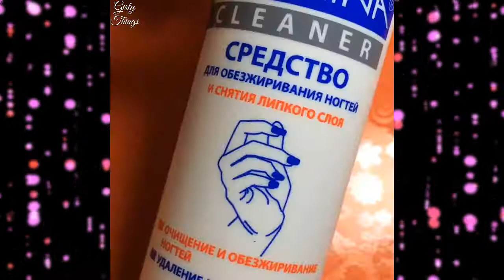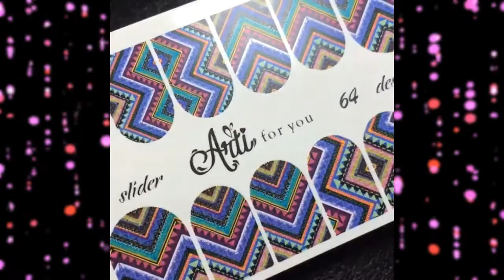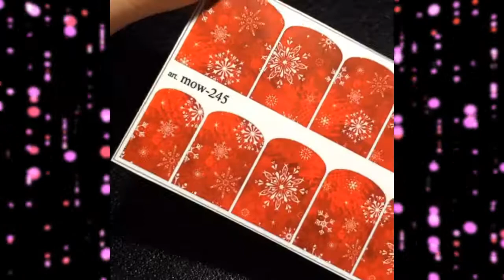How To Do Easy Nail Art Designs Tutorial Compilation - Girly Things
Hello beautiful, here is a how-to compilation video on lastest simple and easy nail art design ideas that you can easily do it by yourself at home, after trying really hard we got these different and amazing nail art styles from different nail artist just to make your hands look pretty,

Thanks